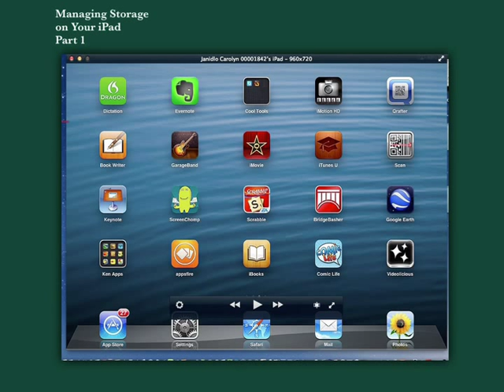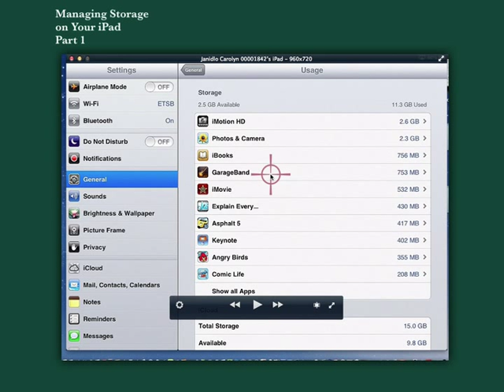Managing Storage on your iPad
Managing  your ipad storage and usage.